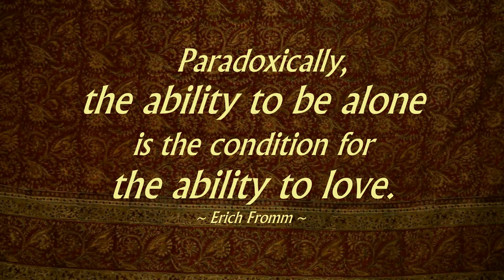The Capacity to be ALONE is the Capacity to LOVE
"Paradoxically, the ability to be alone is the condition for the ability to love."  -Erich Fromm.   In this video I explain the meaning of this quote, and why it's so important to embrace aloneness in order to love more deeply and authentically.

You can also find Awaken Insight on Facebook and Instagram.